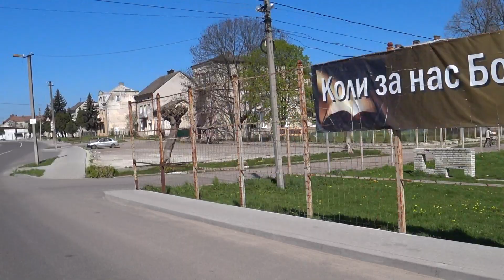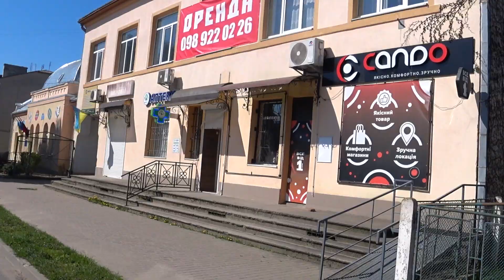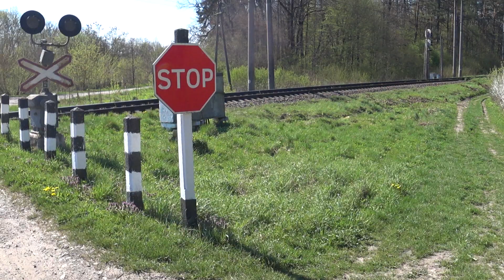Riding through Ukrainian villages on a beautiful Sunday afternoon.